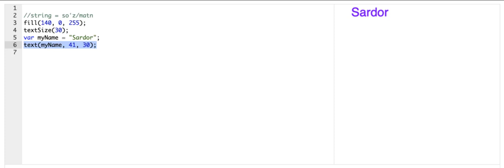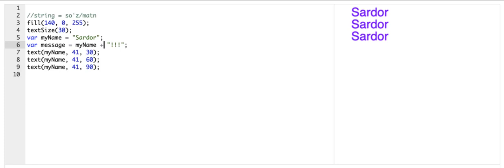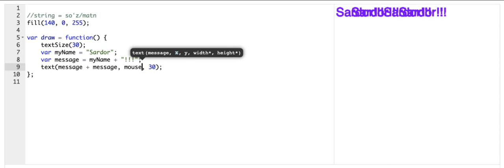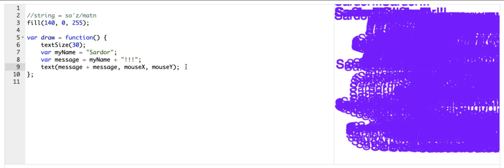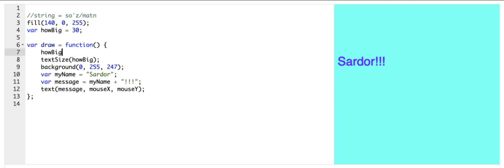Matn bilan ishlash (2-qism) | JavaScript asoslari: chizish va animatsiya | Dasturlash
Bu darsimizda biz matn bilan ishlashni oʻrganamiz.